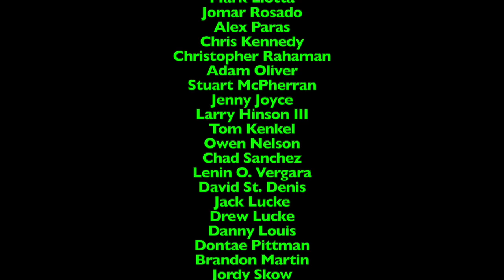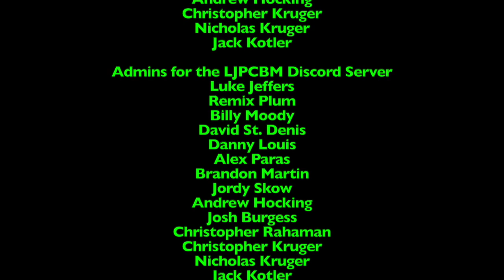Lunchtime with LJPCBM/Kwelp - Episode 997